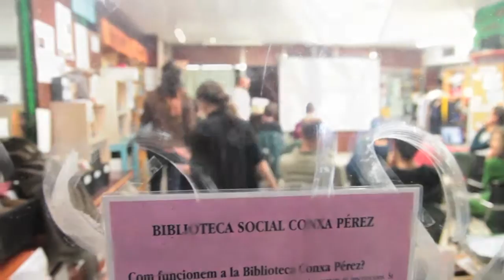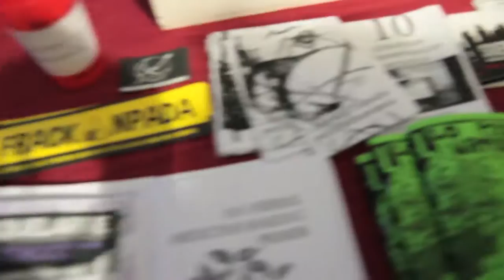Aniversari 2 anys Ateneo L'Entrebanc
En l'Esquerra de l'Eixample al costat del espai Germanetes es va celebrar l'aniversari de dos anys de l'Ateneu L'Entrebanc que conté la biblioteca Conxa Perez i es realitza una gran labor veïnal i cultural.
En la Esquerra del Eixample junto al espai Germanetes se celebró el aniversari de  dos años del Ateneo  L'Entrebanc que contiene la biblioteca Conxa Perez y se realiza una gran labor vecinal y cultural.